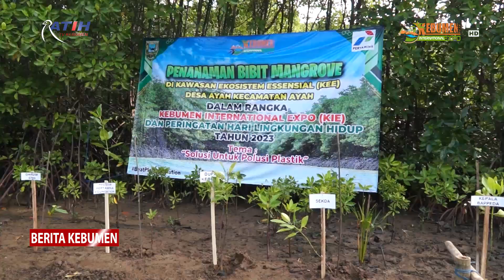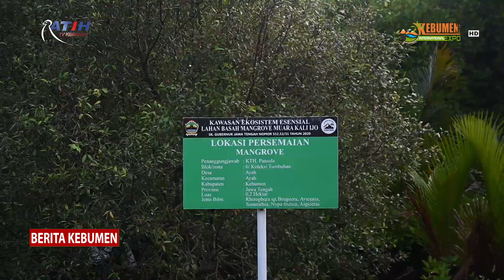KIE2023 | Pertamina Foundation Kembali Tanam 1.000 Mangrove di KEE Ayah